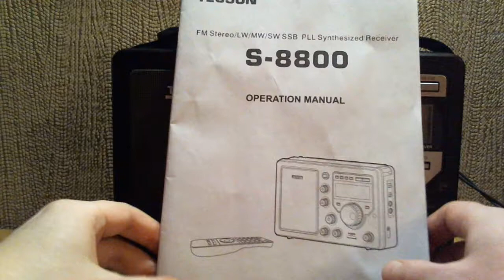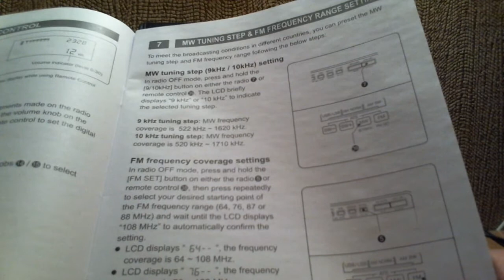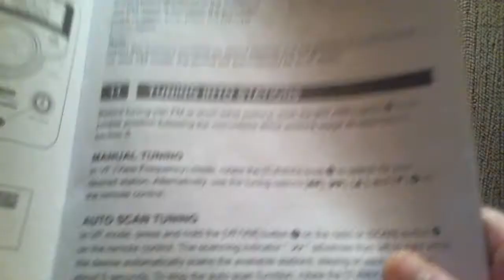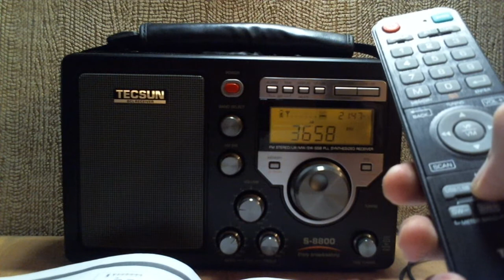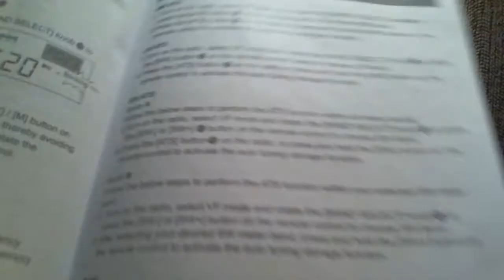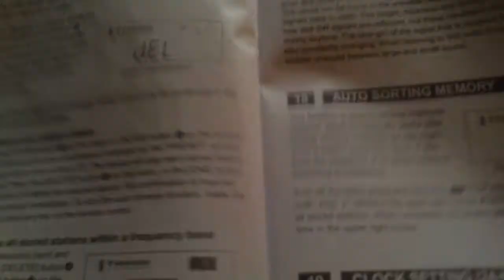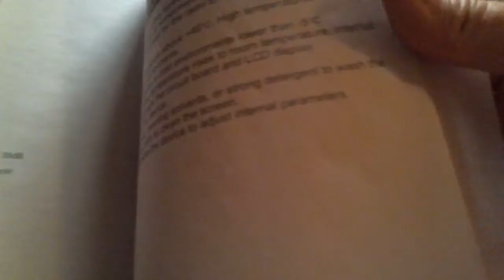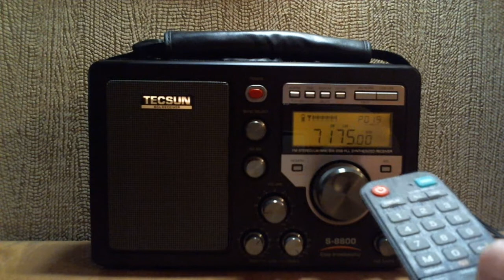Tecsun S-8800 overview обзор